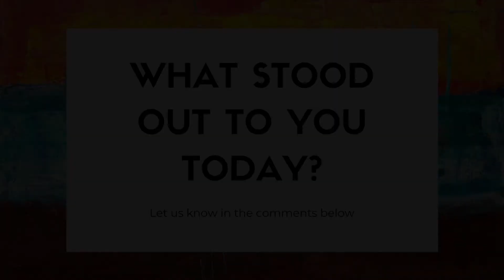Pursue God Week 4 Day 4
Good morning church! Today we will be hearing from Ps Norma as she shares from 2 Timothy 4. Let us know what God shares with you in the comments below!